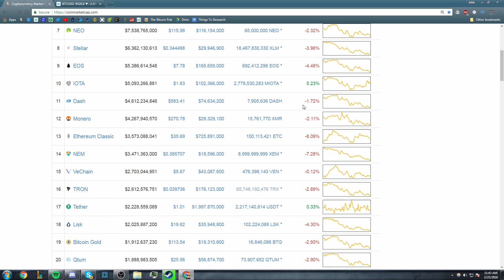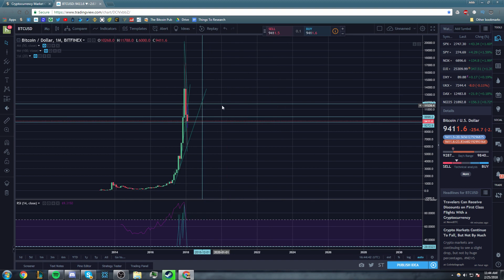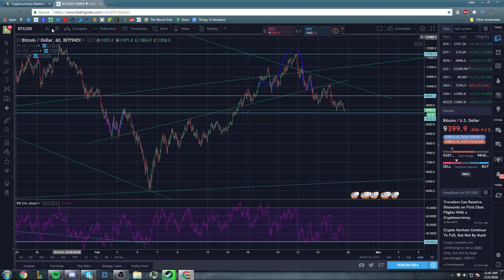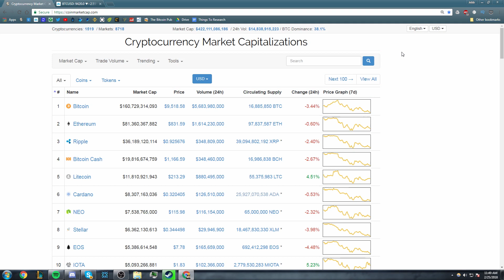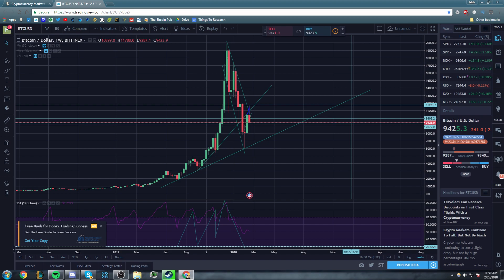Is Bitcoin DEAD? Watch This If You're Worried At All!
In this video, I'm going to be speaking from the heart a bit, and talk about why people need to stop giving a damn about the short-term.

Spare Change?

BTC
158kL4Tt7rTb9Z3D869PQLwqKFwSRjXnUa

ETH
0x7F08D46Fcc3fFe420B7356D4a891E59653c18512

LTC
LSPimHEkRZuSp9YWLVZsd97ZbrA9omjXT3